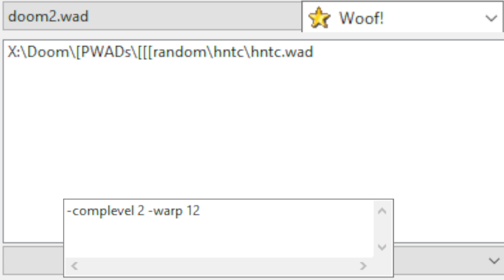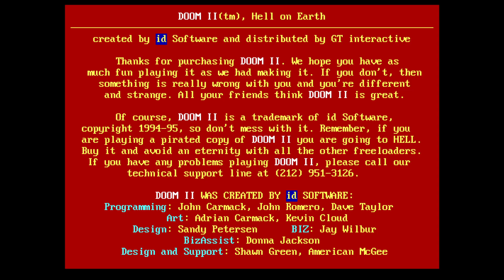Hard Nut to Crack by slugger | Vanilla, 2024 | map12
Woof! 14.5.0